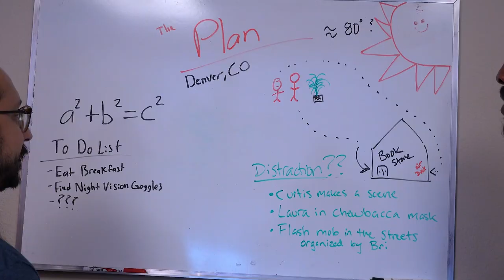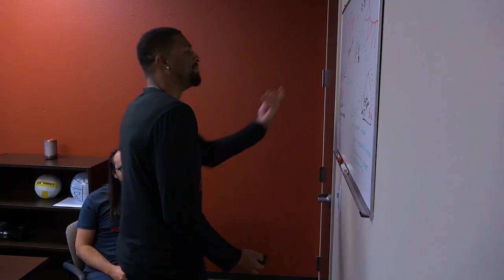The USA Volleyball Show LIVE at Tattered Cover Book Store | Denver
The USA Volleyball Show will be LIVE in Denver with If Gold is Our Destiny author Sean P. Murrary, 1984 U.S. Men's National Team head coach and former USA Volleyball CEO Doug Beal and '84 captain Chris Marlowe!

Join us at Tattered Cover Book Store in McGregor Square on October 8 at 6pm MT. Q & A and book signing to follow!

Listen to The USA Volleyball Show WHEREVER you get your podcasts!